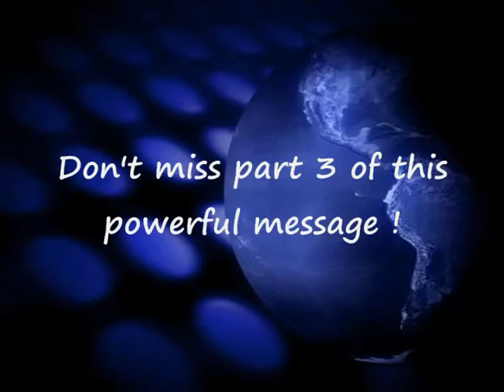Blessings of Obedience Part 2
Pastors Eric and Carolyn "Judy" Patton continues with part 2 of the message "Blessings of Obedience." They are pastors of Agape Evangelistic Ministries Church in Memphis, TN at 694 Scott Street.